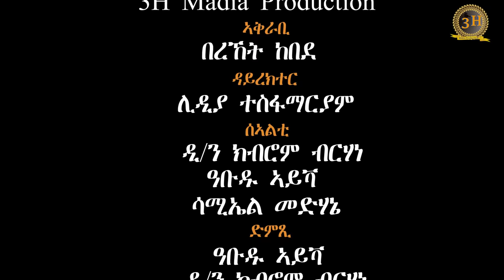Eritrean Easter 2022 ምዝንጋዕ ምስ ኣብ ስደት ዝዓበዩ ደቅና Part 2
እንቋዕ ናብዚ ዓቢ ክቡር በዓል ትንሳኤ ብሰላም ኣብጸሓን እንዳ በልና፥ንኹሎም ኣመንቲ ክርስትና እንቋዕ ጾመ ልጋም ፈትሓልኩም  ንብለኩም ቀሊል መጻኢ